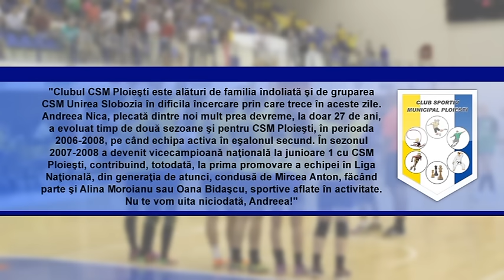Mesajul CSM Ploiesti pentru handbalista decedata in urma saltului ratat cu parasuta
Meciul dintre CSM Ploiesti si CSM Unirea Slobozia se va juca sambata in Sala Olimpia. Programarea era incerta din pricina decesului Andreei Nica, portarul echipei ialomitene. Handbalista si-a pierdut viata duminica dupa un salt cu parasuta ratat.